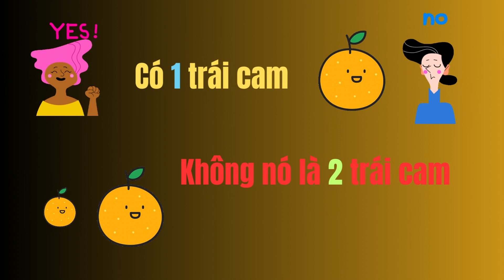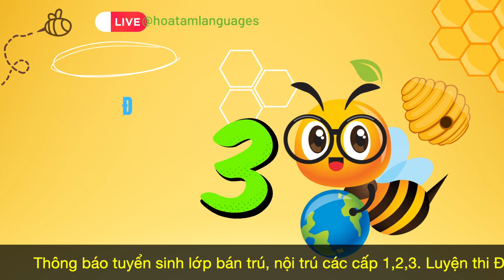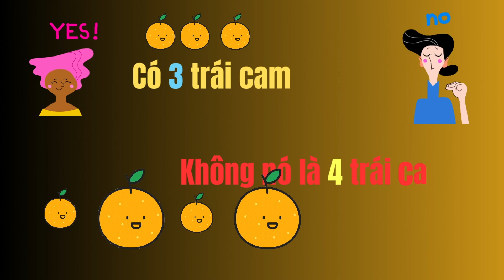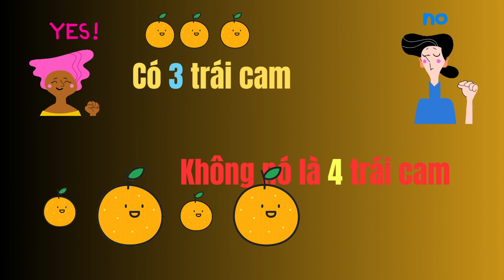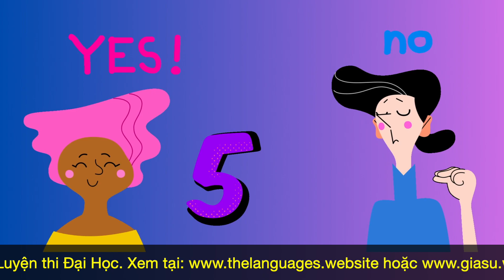Dạy bé học nhận biết các số thứ tự| học số 0 đến 10 | bé phát triển thông minh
Tham gia lớp học Tiếng Trung online cùng giáo viên link group
Đây là phương pháp Dạy bé thông minh sớm, bằng cách Dạy bé học nhận biết và phân biệt qua hình ảnh sinh động.
Chúng tôi thường xuyên cập nhật những Video Dạy bé học sinh động nhất để các bé hứng thú tiếp thu.
Con vật và hình dạng | bé học các động vật Con lợn Con chó Con mèo Con khỉ | dạy trẻ thông minh
Cách dạy bé thông minh của
HỌC VIỆN NGÔN NGỮ HOA TÂM
© Bản quyền thuộc về Hoa Tâm Languages
© Copyright by Hoa Tâm Languages ☞ Do not Reup
Admin: Admin